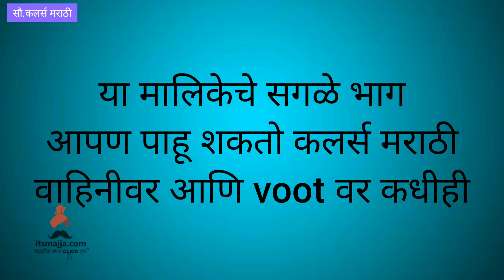सिद्धीचे डोहाळे जेवण | Jeev Zala Yeda Pisa | जीव झाला येडापिसा | Colors Marathi | Itsmajja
जीव झाला येडापीसा मालिकेत सिद्धीचे डोहाळे जेवण आपल्याला बघायला मिळणार आहे ,या कार्यक्रमात नक्की काय घडणार जाणून घेण्यासाठी बघत राहा जीव झाला येडापीसा फक्त कलर्स मराठीवर